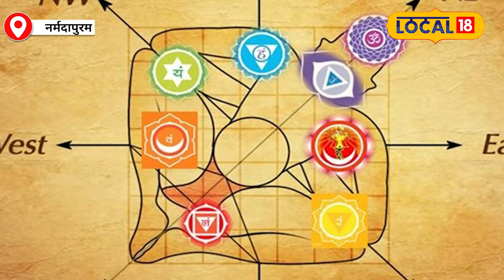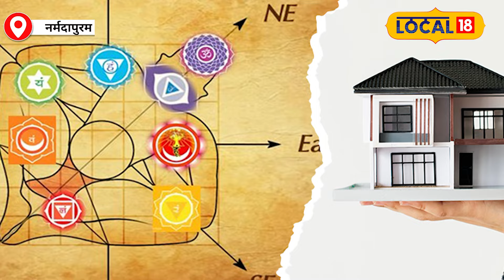Vastu Tips: घर की इस दिशा में भूलकर भी न रखें ये चीजे वरना रूठ जाएंगे Rahu-Ketu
It is very special to follow the rules of Vaastu Shastra in our life. If we follow the rules of Vaastu, we can avoid its opposite. According to astrologer Pankaj Pathak, every direction of the house is according to Vastu. It is important to know what is auspicious and inauspicious to keep in these directions.

हमारे जीवन मे वास्तु शास्त्र के नियमों का पालन करना बहुत खास होता है. अगर वास्तु के नियमो का पालन करते है, तो हम इसके विपरीत से बच सकते हैं. ज्योतिषाचार्य पं पंकज पाठक के अनुसार घर की हर दिशा वास्तु के अनुसार होती है. इन दिशाओं में क्या रखना शुभ और अशुभ होता है इसका जानना जरूरी होता है.